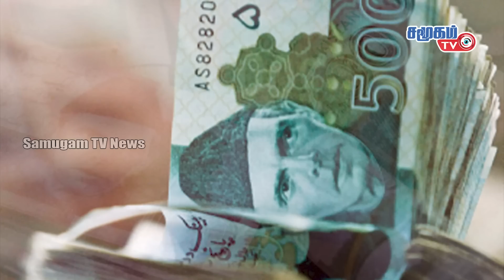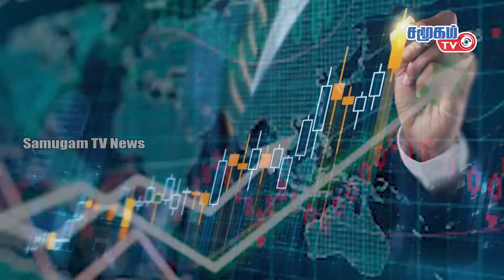அடிமேல் அடி வாங்கும் பாகிஸ்தான் ஓங்கியது இந்தியாவின் கை.! || SamugamTV News -24.03.2023